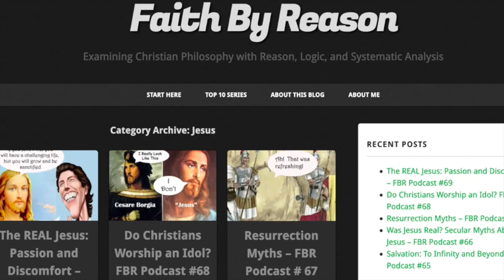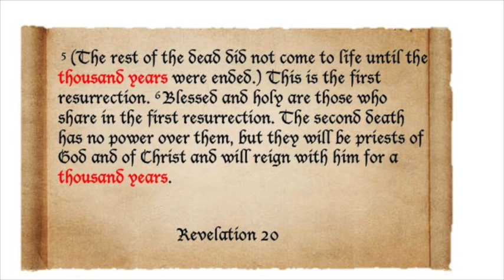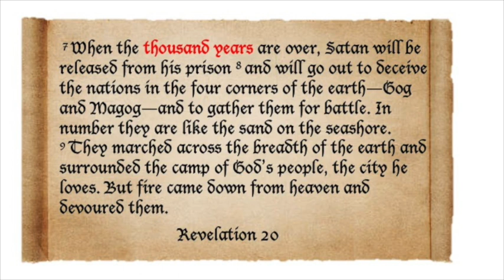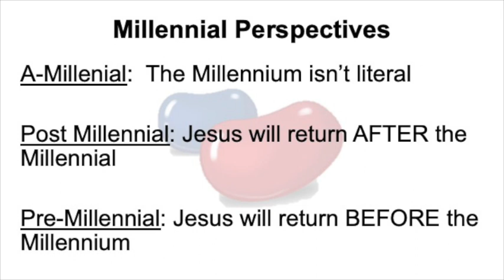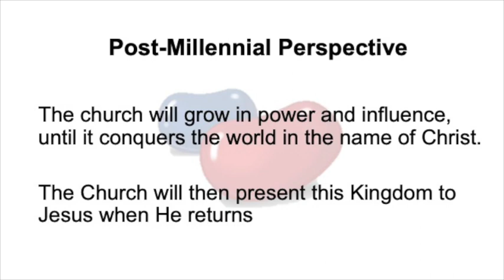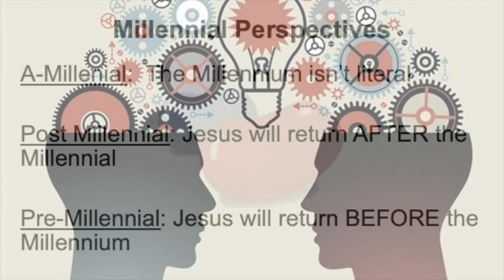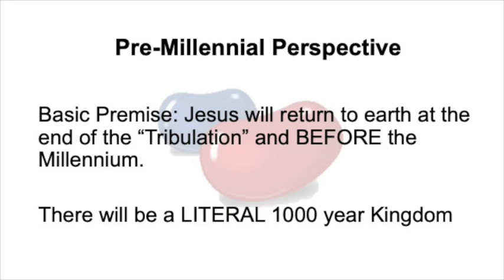Revelation Unveiled Ep 52 Millennium part 1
The Millennium will be 1000 years of Jesus physically ruing the world from His throne in Jerusalem.  It is the Kingdom that God promised  Abraham.  The Kingdom that the Jews have been waiting for since the Old Testament times.  It will be a time of perfect peace and provision. One of the most significant periods of human history.  Yet there are several so-called Christian groups that refuse to take this period literally, despite the Bible making it blatantly clear.

What is the Millennium, and what will it be like?  We discuss it on this week's episode